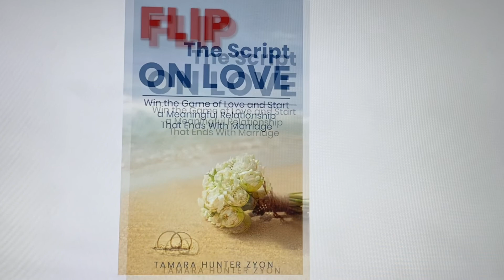FRUSTRATION: You Gotta WALK ON EGGSHELLS 🥚 in Your BPD RELATIONSHIP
MY BOOKS 📚